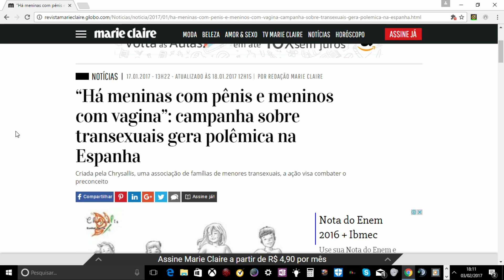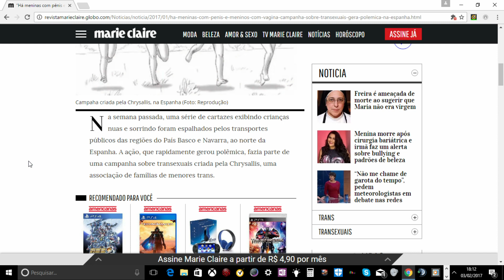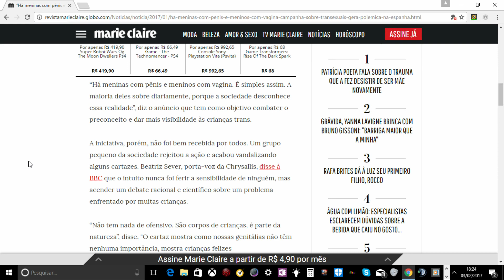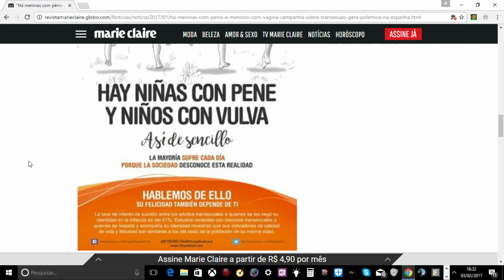Meninas com pênis e meninos com vagina?